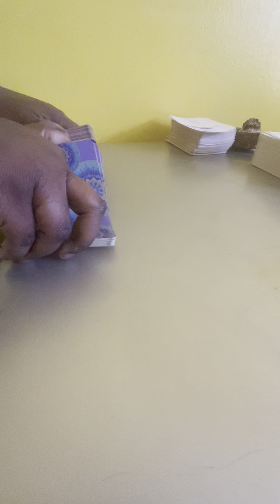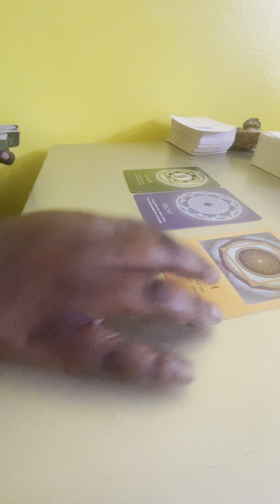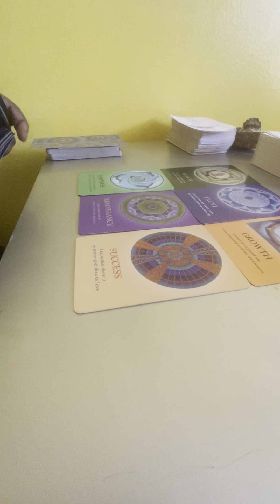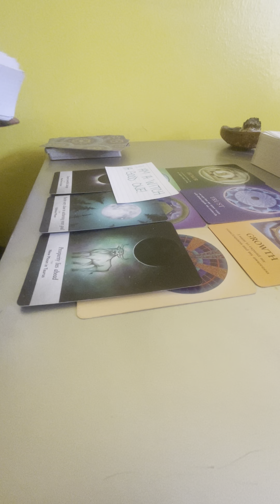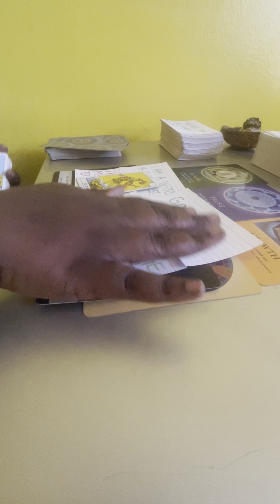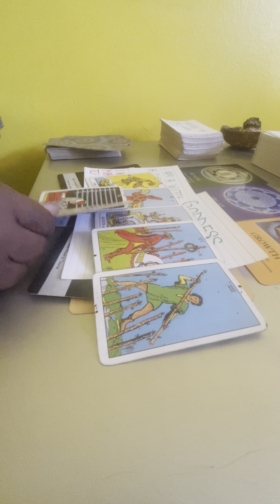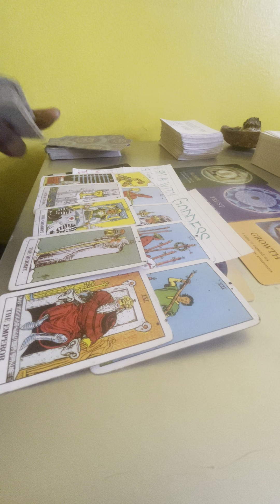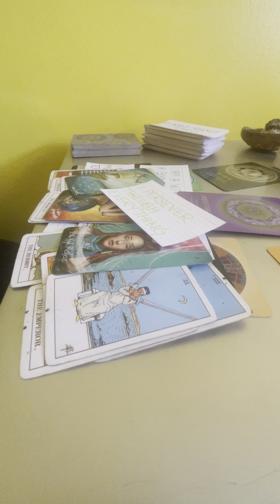SO MAD 😡 YOU UNBOTHERED KNOW THAT YOU’RE THE ONE WHO GOT AWAY‼️